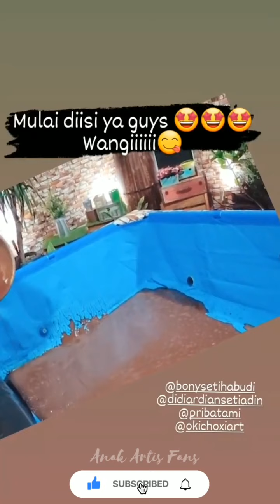KIANO DIBUATKAN KOLAM FULL COKLAT & KUE SPECIAL ADA FOTO & NAMA "KIANO TIGER WONG"